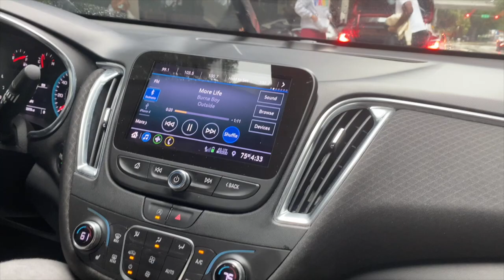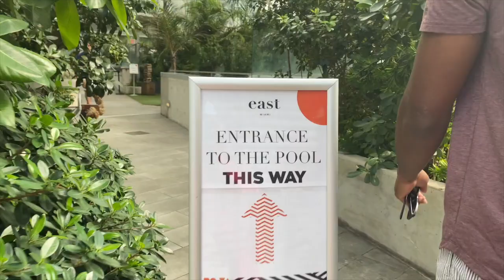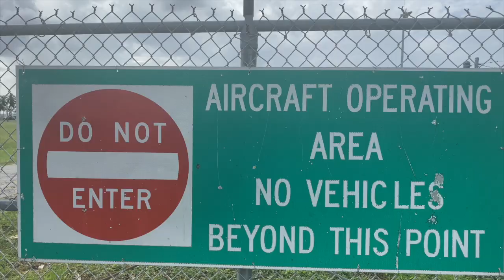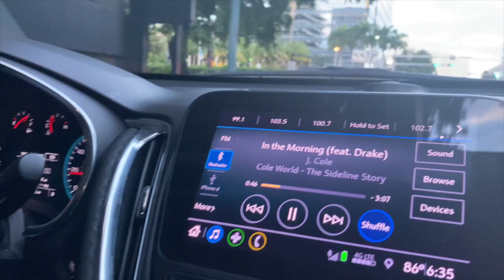Miami Luxury Weekend Getaway | 24th Birthday Travel Vlog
Hey y'all! In this video I'll be sharing the luxury weekend getaway trip  my fiancé and I went on for my 24th birthday! We had an incredible time staying at Miami East, dining at Versace Mansion, and taking an air tour of Miami. I hope you guys enjoy this video!

FOLLOW ME ▹
I N S T A G R A M - michelle_amoree